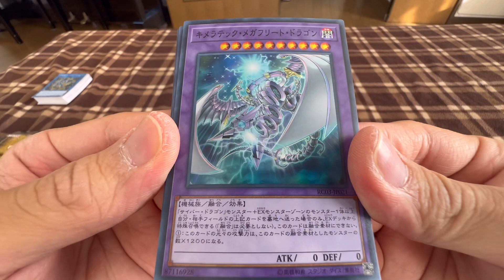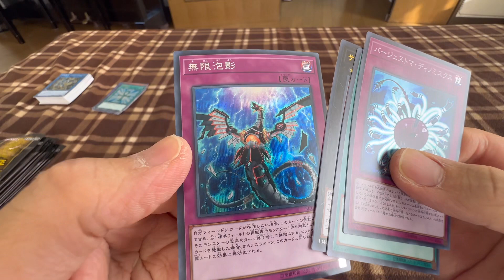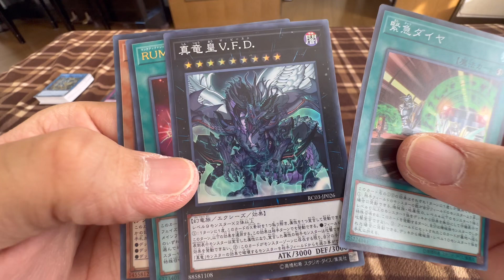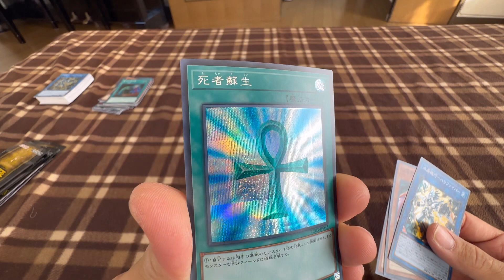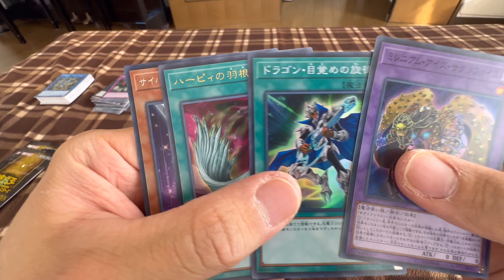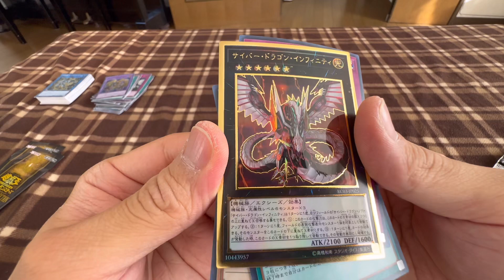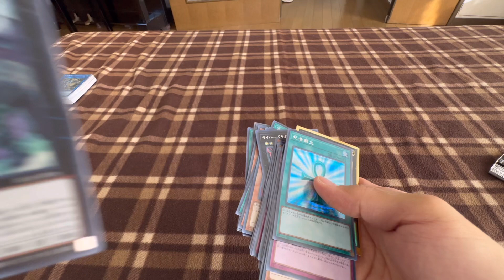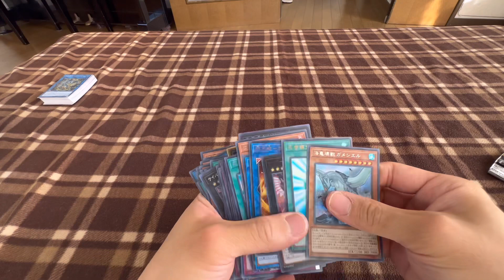［遊戯王］YouTuberごっこ！ドクキゾならできるよ...カード爆買い開封は終わることを知らない。(くだらない動画爆誕なり)子供向けアップデート。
［遊戯王］YouTuberごっこ！ドクキゾならできるよ...カード爆買い開封は終わることを知らない。(くだらない動画爆誕なり)コピー必須だよね。